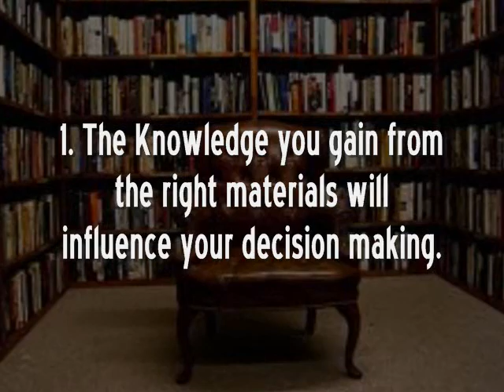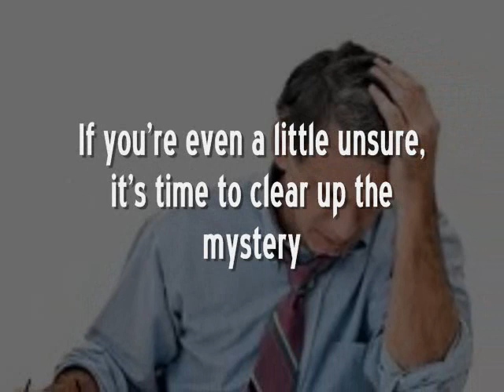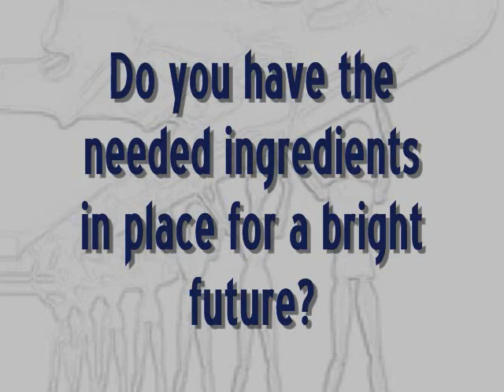The Business Forum Show - Make your dreams come true - Part 1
Kevin Hunter is a Radio Show Host of "THE BUSINESS FORUM SHOW." He shares the reasons why only 2.5-4% of business people make it to a ten year anniversary. Kevin Hunter has years of experience working with and interviewing business people and authors from around the United States. You can reach Kevin by email at . The Business Advice shared here is based on business principles and ideas necessary for your company's success, and includes some compelling thoughts from recognized business leaders like Tom Peters and Ricardo Semler.